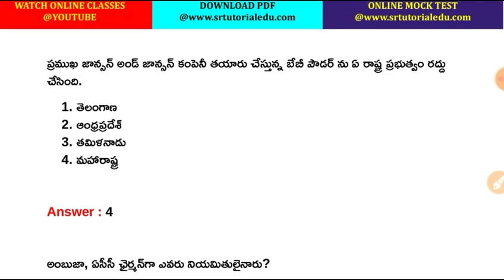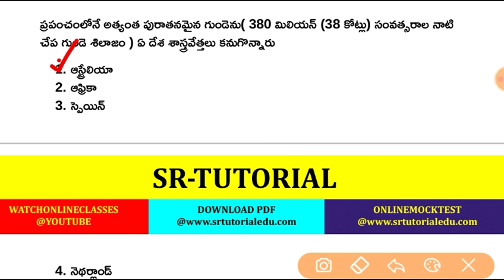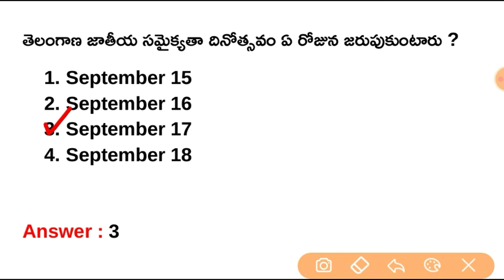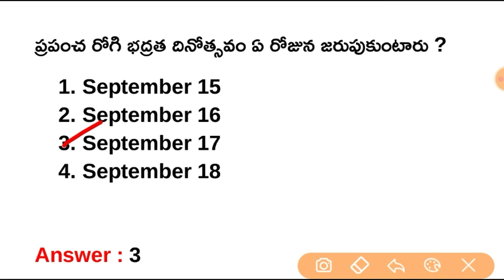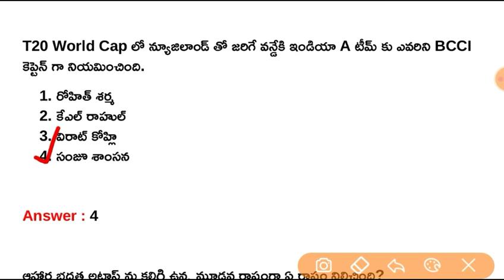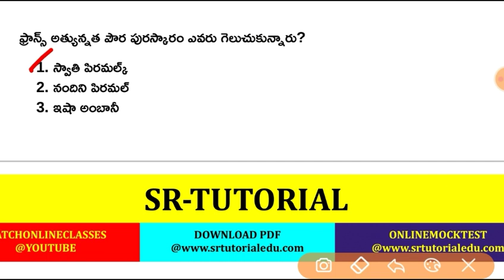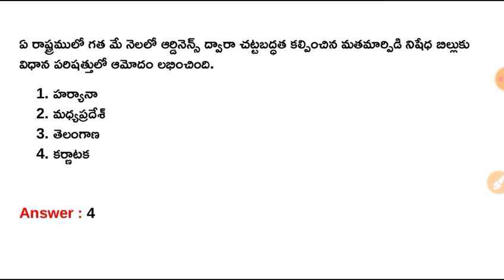17th September 2022 Daily Current Affairs in Telugu || 17-09-2022 Daily Current Affairs in Telugu